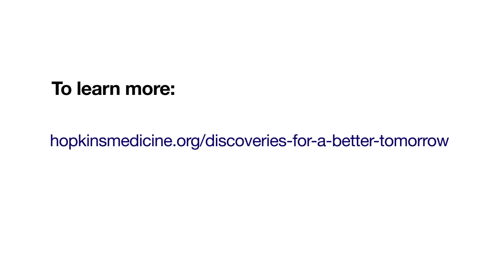TomorrowsDiscoveries: Treating Progeria in Children – Susan Michaelis, Ph.D.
Susan Michaelis, Ph.D., and her team study a rare premature aging disease called progeria, which provides a unique window into the normal aging process.